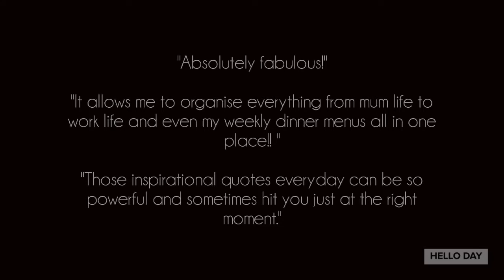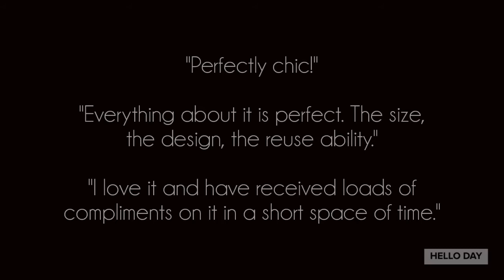Hello Day 2020 Planner Reviews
Thinking about buying.a Hello Day planner?
We think they're great, but don't just take our word for it, have read of what some of our happy customers have said about their planners.